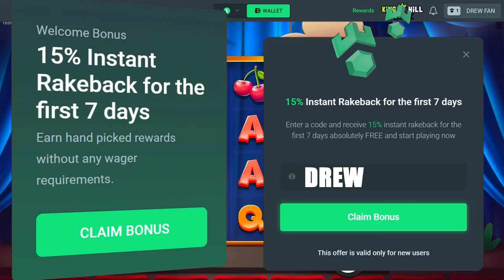Dork Unit Dropped 3 WILD REELS!!